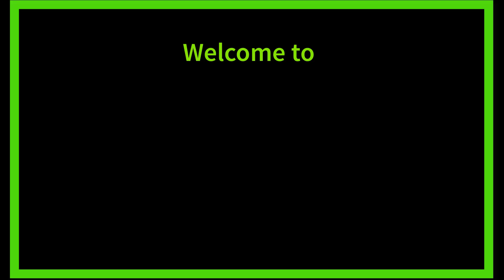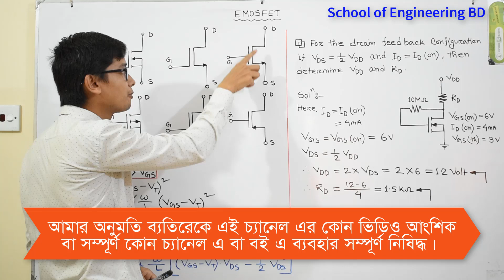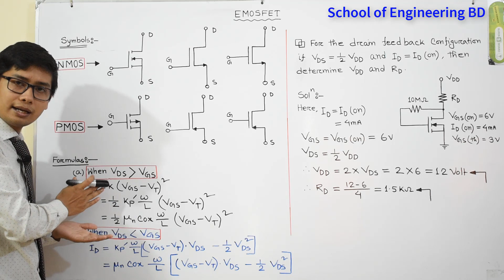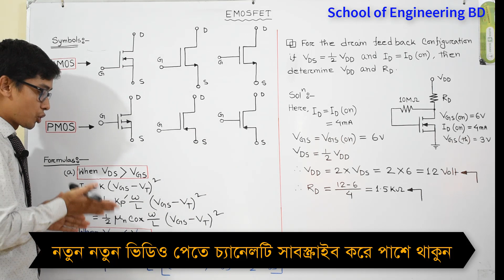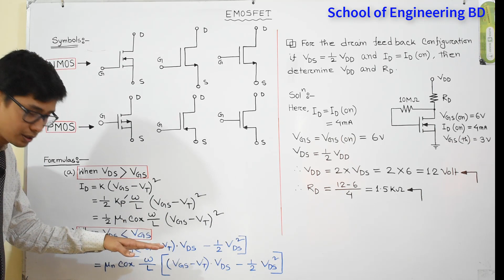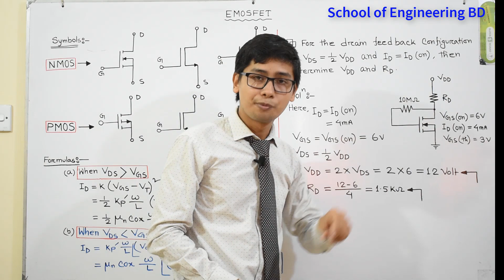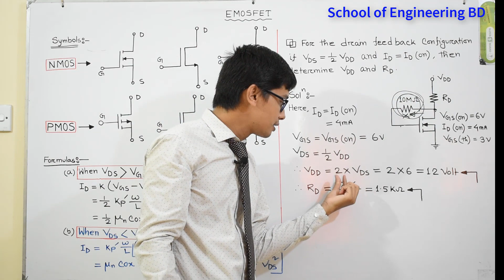07.E-MOSFET Math Problem Solution-01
In this video i described briefly about mathematical solution process of E Only MOSFET. I also described symbol variation of P type and N type EMOSFET and useful formulas. Whole lecture are covered with Bangla language.